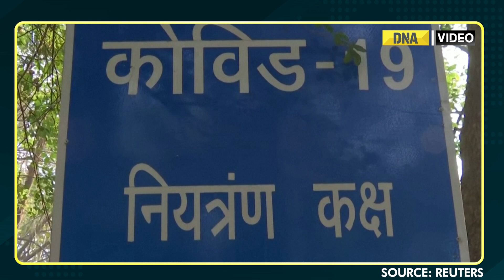COVID-19: India increases testing after surge of COVID-19 cases in China | China Corona | DNA News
Indians queued up at hospitals across the country to get themselves tested for coronavirus as neighbouring China saw a surge in the number of COVID-19 cases.

India has increased testing after the country's Health Minister Mansukh Mandaviya told the parliament on Thursday (December 22) that New Delhi will start randomly testing 2% of international passengers arriving at its airports for COVID-19.